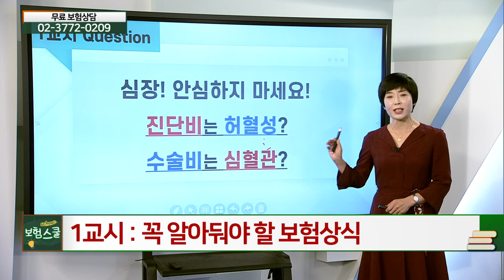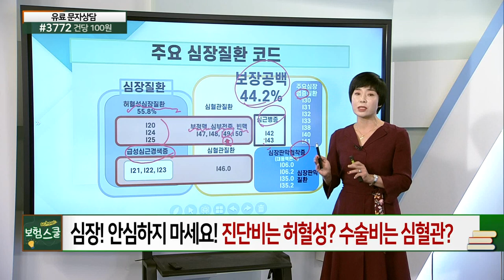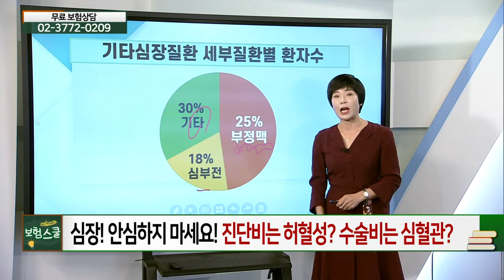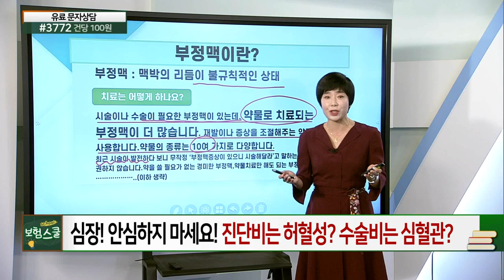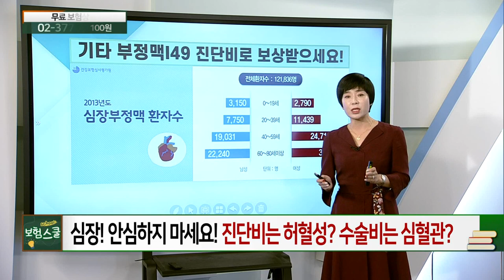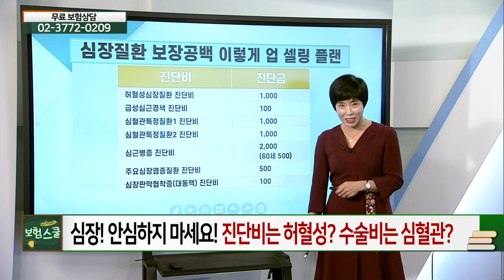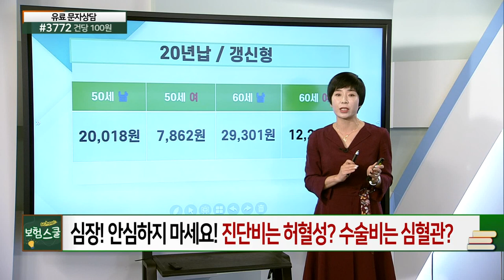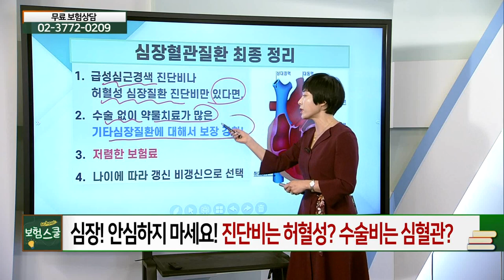심장! 안심하지 마세요... 진단비는 허혈성? 수술비는 심혈관?_꼭 알아둬야 할 보험 상식 (20210924)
# 심장! 안심하지 마세요... 진단비는 허혈성? 수술비는 심혈관?